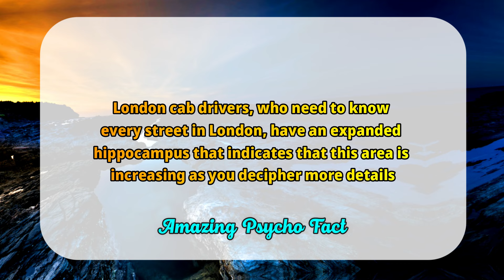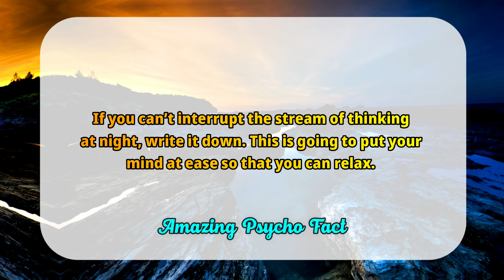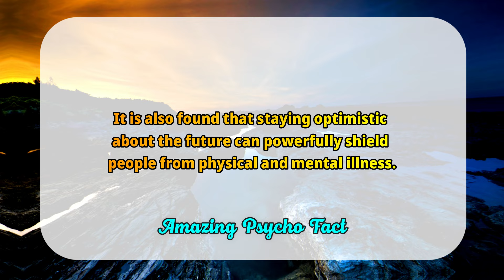Psychology Facts about Human Behaviour That Will Blow Your Mind. 2M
Psychology
Psychology of human
Psychological facts
Psychology says
Life quotes
What psychology says about
Psychology explain

LINK :-